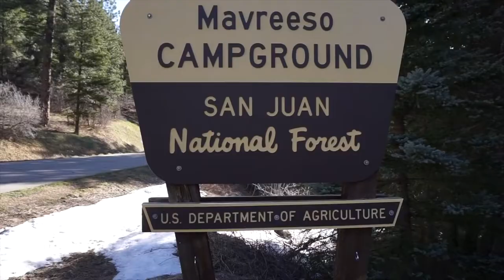Too LARGE for the Net!😃 Monster Brown Trout on Streamer McFly Angler Episode 14